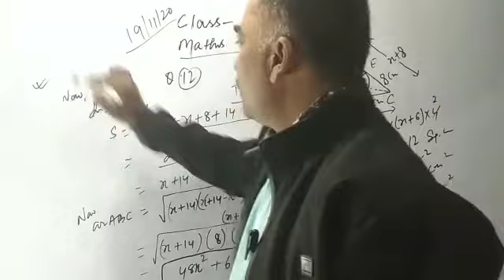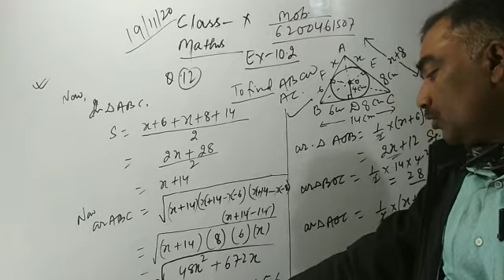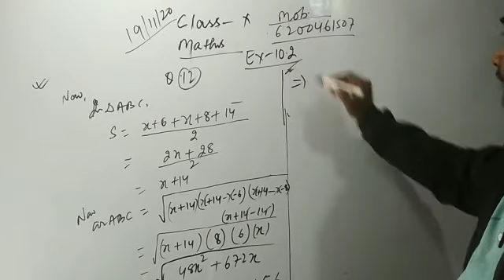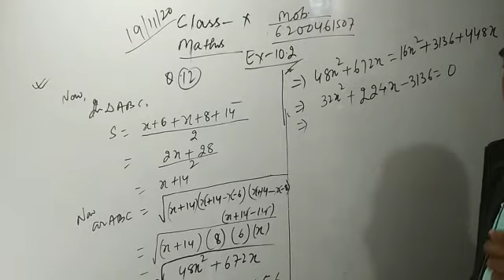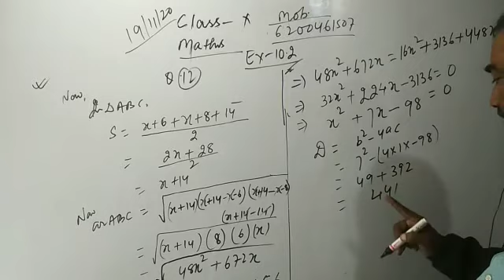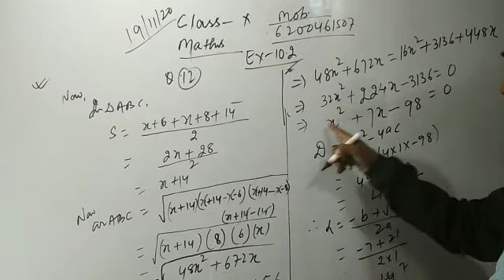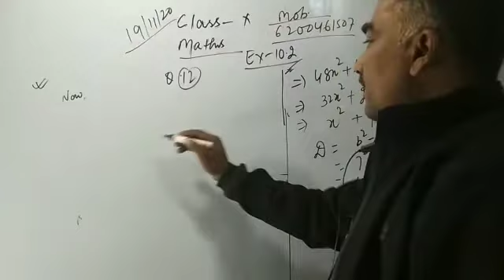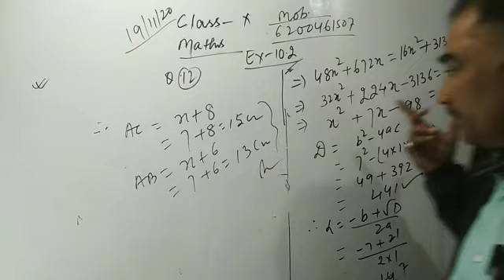Maths-II Class:- X 24/11/2020